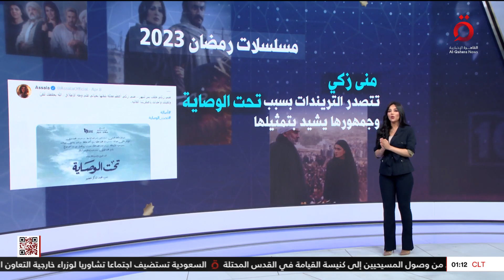منى زكي تتصدر التريندات بسبب تحت الوصاية وجمهورها يشيد بتمثيلها.. مسلسلات رمضان 2023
15/4/2023